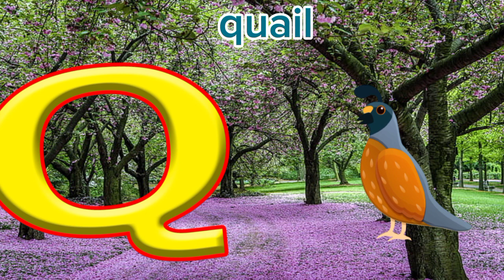Phonics song | A for Alligator | phonics song for toddlers | Nursery rhymes | kids alphabet abcd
ABC Phonics Song | ABC Phonics Song for Toddlers | Phonics Sounds for alphabet

Your Queries.

Education ABC
alphabet in hindi
phonics songs
learn alphabet
abc song
Abc kids song
abc songs
Learn ABC
learn the alphabet
learn abc
learn phonics
abcd songs
abc kidscl
learn English
a for apple bi for boy
abcd video
abcd phonisc song
abcdefg
abcd cartoon
abcd abcd
सोनी किड्स शो
learn abcd
abcd writing
abcd phonics

1. toddlers learning videos
2. educational videos for 5 year olds
3. learning videos for toddlers
4. kindergarten learning videos
5. kindergarten learning videos reading english
6. kids a to z reading
7. Kids learning Videos for 5 years
8. preschool learning videos for 3 year olds Nursery rhymes in English
9.Toddlers Learning Videos
10. Shapes song for Kids
11. Learn Numbers for Toddlers
12.Education ABC Nursery Rhymes
13.English alphabets A to Z
14.kids a to z reading
15.preschool learning videos for 3 year olds
16.kindergarten learning videos